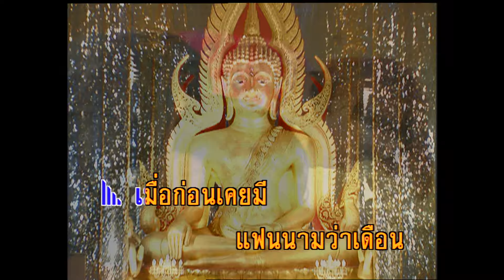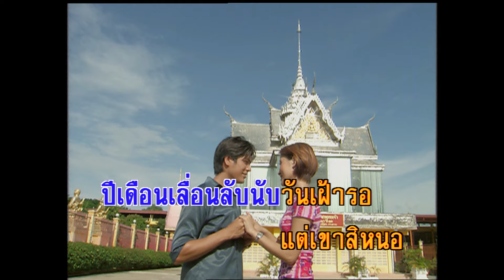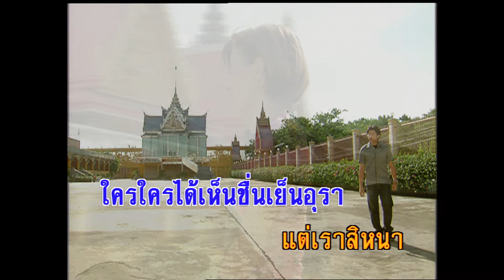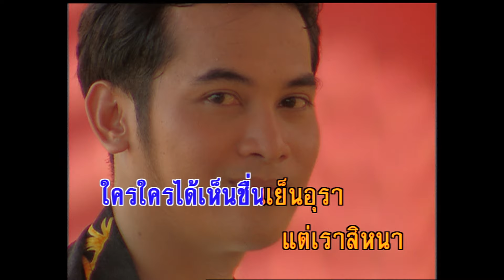หลบเดือน - วันชนะ เกิดดี (KARAOKE)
เพลง     หลบเดือน
คำร้อง / ทำนอง  ทินกร  ทิพย์มาศ
ดนตรี    ปัญญา  พิศรูปพรรณ์

เมื่อก่อนเคยมี   แฟนนามว่า เดือน
เขามาคล้อยเคลื่อน  เหมือนเดือนข้างแรมจากฟ้า
ทั้งทั้งที่ฉัน นั้นคอยเขามา
หมองหม่นอุรา  ไม่น่าทำฉันลงคอ

เขาหลอกให้เราเฝ้าคอยเขาอยู่
ฉันยอมทนสู้  เชิดชูไม่ยอมย่อท้อ
ปีเดือนเลื่อนลับ นับวันเฝ้าคอย แต่เขาสิหนอ
หัวใจช่างเวียนเปลี่ยนผัน บอกว่าพบชาย

**   เขาทิ้งจดหมาย  ที่จะมอบกายผูกพัน
 สัญญาครั้งเก่า   ขอให้เราเลิกกัน
 ไม่ต้องรอวัน ที่เขานั้นจะกลับมา
 หมองหม่นใจแท้  เมื่อแลเห็นเดือน

 โถเดือนยังเคลื่อน  หมุนเวียนมาเยือนฟากฟ้า
 ใครใครได้เห็นชื่นเย็นอุรา
 แต่เราสิหนา  ต้องหลบดวงตาหนีเดือน

 (ซ้ำ ** )